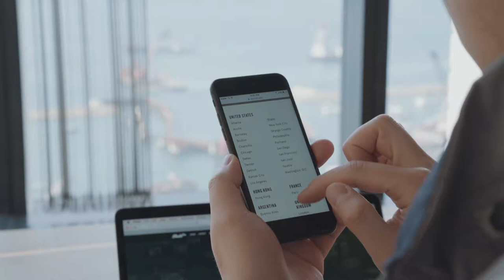Tech Video Online Mobile Purchase - Free Stock Footage 4k Video || Video Board